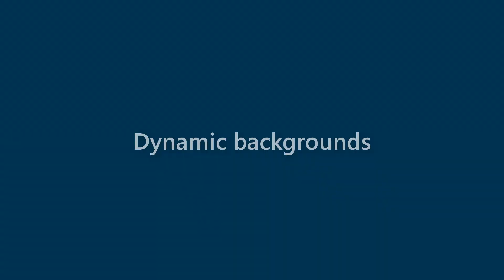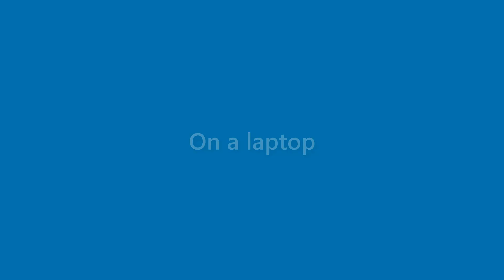Willard Roberts - appearance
Name Look - Willard Roberts - appearance. In this video we present "Willard Roberts" name look and feel in various scenarios.
This video will cover:
How does "Willard Roberts" look as a personal letterhead?
How does "Willard Roberts" look on a business card?
How does "Willard Roberts" look on a computer/laptop screen?
How does "Willard Roberts" look with different background colors?
How does "Willard Roberts" look with various fonts?